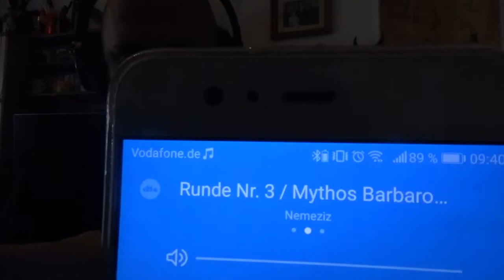Hardware | Mixcder E9 Wireless Active Noise Cancelling Kopfhörer, Bluetooth Kopfhörer